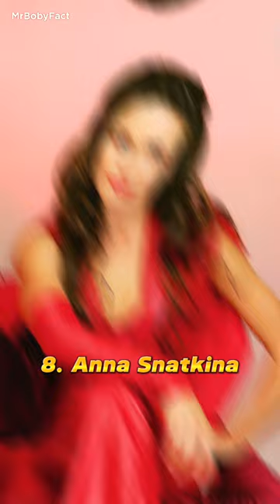Top 10 Beautiful Russian Actresses in 2024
MrBobyFact
Russian beautiful actress
beautiful girls
beautiful hollywood actresses
beautiful russian actresses
beautiful women
bruno mars
life in russia
living in russia
moscow
most beautiful
most beautiful girl in the world
most beautiful russian actress
most beautiful women in the world
russian girls
tiktok beauty
top 10 most beautiful russian actresses
beautiful actress in the world